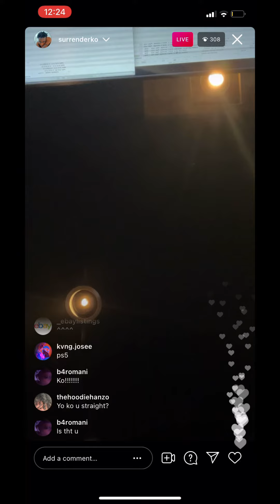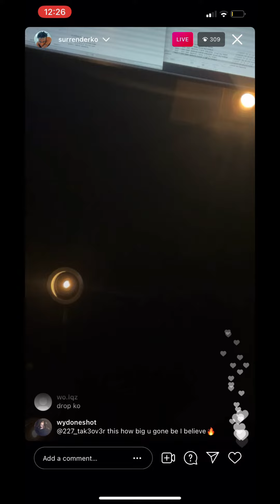ssgkobe - riding around town [ig live cqd]